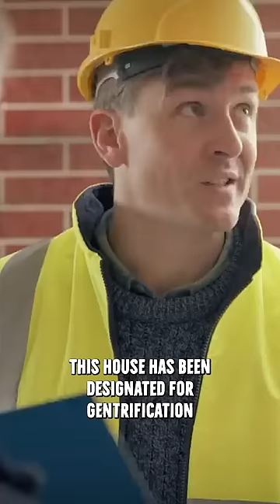when your neighbourhood gets gentrified....😭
This channel has been designated for gentrification, get ready for basket weaving tutorials.

Our 2022 special 'Swines' is now available FOR FREE on Youtube right now! Please watch along, we're very proud of it